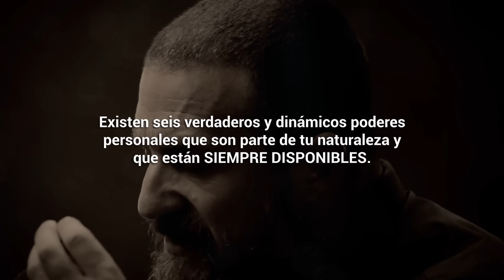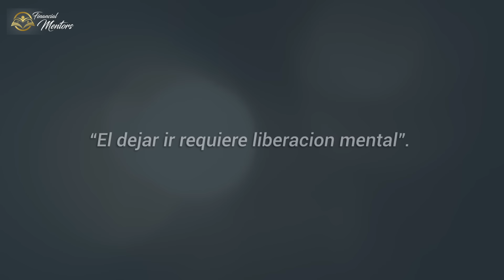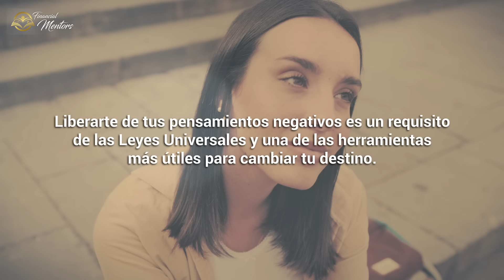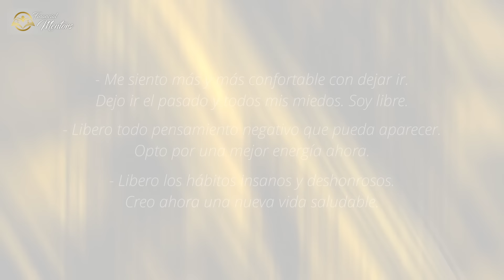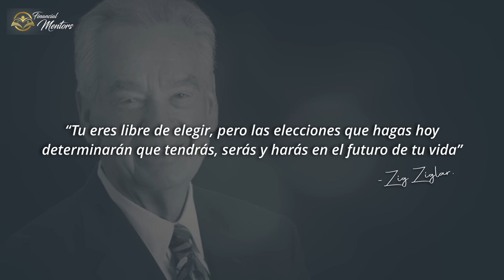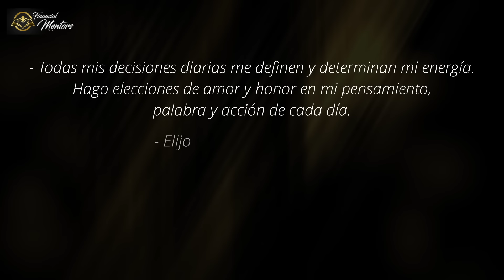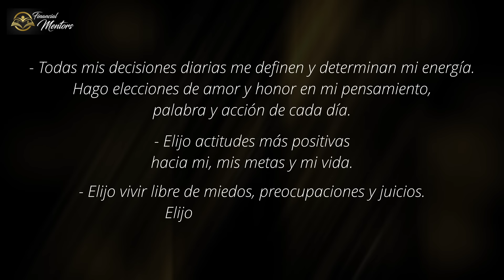Sin esto es imposible tener ÉXITO ¡Crea una MENTALIDAD inquebrantable para magnetizar prosperidad!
Andrew Huberman: Sin esto es imposible tener ÉXITO ¡Crea una MENTALIDAD inquebrantable para magnetizar prosperidad!

El éxito se da cuando se toma el control. Cuando comiences a utilizar tus dones innatos que son muchas veces desapercibidos, tu vida tomará una dirección completamente diferente. Cada uno de estos poderes requiere de tu conciencia, y algunos pueden requerir cambios significativos, pero no te resistas. Recuerda el viejo adagio: “si no cambias nada, entonces nada cambiará”.